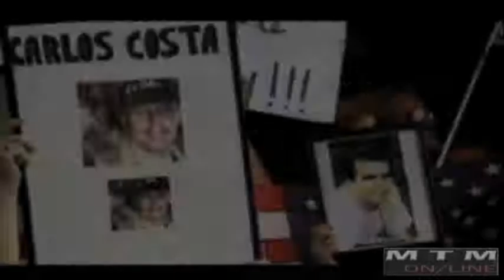SHOOT DOWN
A HEART WARMING STORY FOR CUBAN AMERICANS